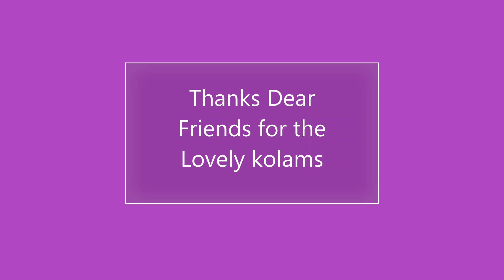Ugadi Special | Padi kolam | Star kolam | 7*4 dots | Panguni Matham Kolam | Easy Rangoli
ugadi special padi kolam
ugadi rangoli designs
ugadi muggulu
STAR Flower kolam
Friday Kolam
Panguni Matham Kolam
Panguni uthiram kolam
Panguni matha kolangal
how to draw kolam
Panguni Matham Kolam
Friday Flower padi kolam
பங்குனி மாதம் கோலம்
padi kolam,
pandaga muggulu,
7*4 dots kolam,
7*4 dots rangoli,
7*4 dots muggulu,

-  5 Vibrant Colours Combo
 - 10 Vibrant Colours Combo
- 15 Vibrant Colours Combo